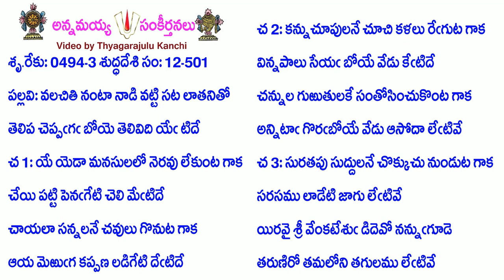Book12-Song501-5253-వలచితి నంటా నాడి వట్టి సట లాతనితో-valaciti naṇṭā nāḍi vaṭṭi saṭa lātanitō